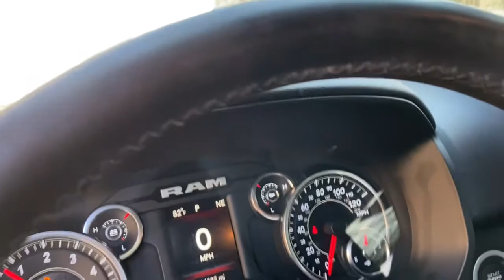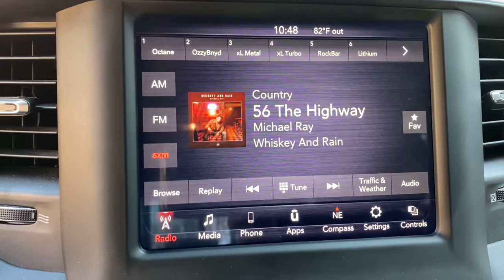2019 Ram 1500 Suffolk, Chesapeake, Portsmouth, Norfolk, Virginia Beach, VA 52780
Patriot Blue Pearlcoat Used 2019 Ram 1500 available in Suffolk, Virginia at Mike Duman Mitsubishi. Servicing the Chesapeake, Portsmouth, Norfolk, Virginia Beach, VA area.

Priced below KBB Fair Purchase Price! Odometer is 1007 miles below market average! 2019 Ram 1500 Big Horn/Lone Star Patriot Blue Pearlcoat 4WD 8-Speed AutomaticbrbrCall Bobby Kinsey at to schedule a test drive get more information or discuss attractive low rate bank and credit union financing. Mike Duman has been satisfying automotive needs since 1980 and was recognized as the Virginia Independent Quality Dealer of the year. BUY WITH CONFIDENCE! WHY PAY MORE?brbrAwards:br  * Motor Trend Automobiles of the year   * 2019 KBB.com 10 Best Road Trip Cars   * 2019 KBB.com 10 Favorite New-for-2019 Cars   * 2019 KBB.com Best Auto Tech AwardsbrSatisfying automotive needs since 1980. The Du-Man Can!